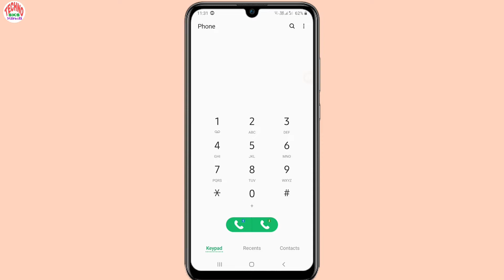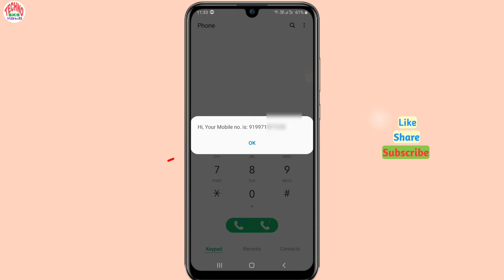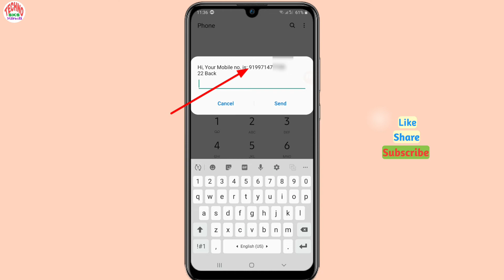airtel number kaise nikale | airtel sim number kaise nikale | airtel ka mobile number kaise nikale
In this video I gonna show you how to check airtel mobile number  means airtel ka mobile number kaise jane, I hope you like this video.

Queries Solved:
apne airtel sim ka number kaise check karte hai
airtel sim ka mobile number kaise dekhen
airtel ka number kaise nikale 2022
how to check airtel mobile number
airtel sim card ka mobile number kaise nikale
airtel sim card ka mobile number kaise pata kare
airtel ka number kaise pata kare keypad phone me